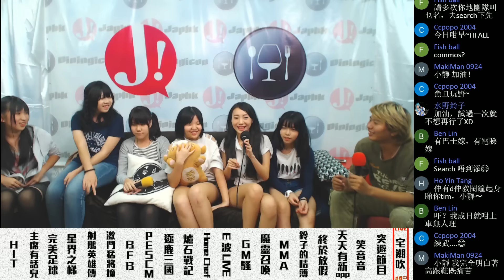JapHK LIVE! 宅潮吹 舞團Cosmos 160930